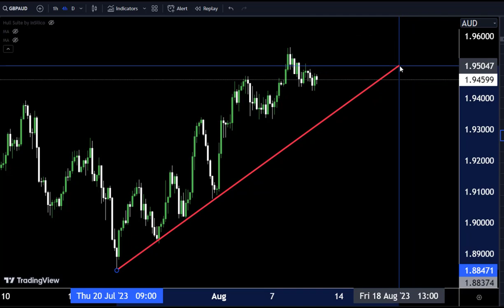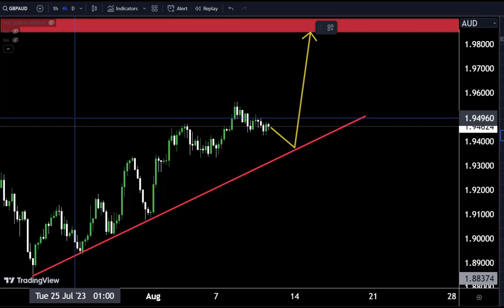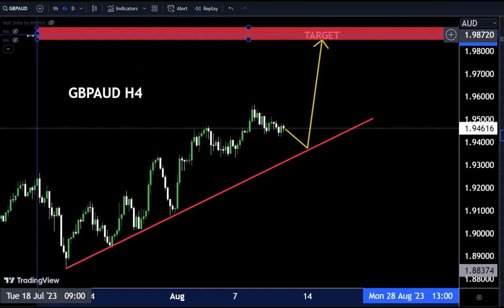GBPAUD TRADING STRATEGY : Technical and Order Flow Analysis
Hello Traders